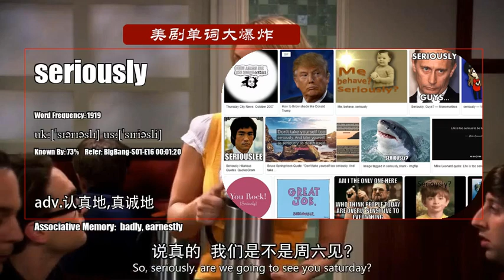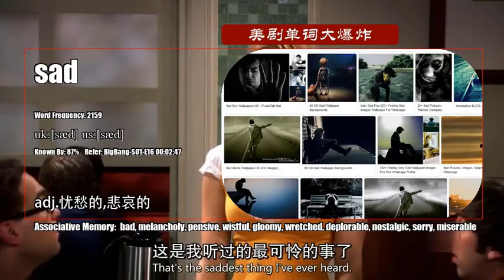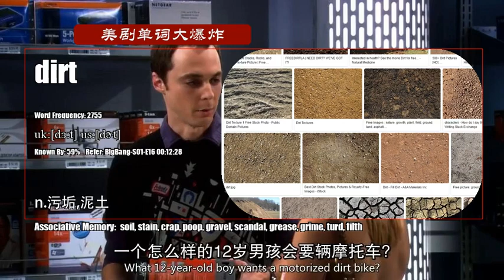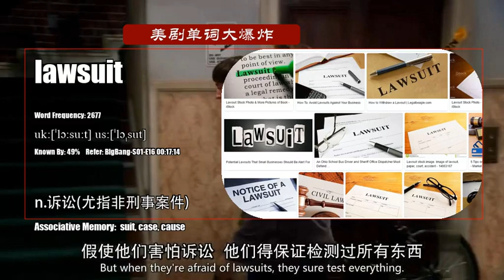S01E16_A【生活大爆炸 The Big Bang Theory】美剧单词大爆炸初级版